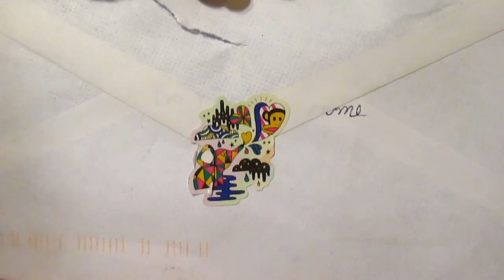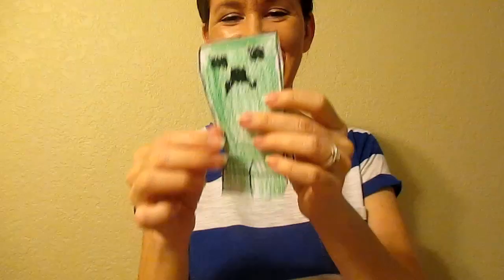CANCER TEST NEWS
Cancer Test News (8.5.14 - Day 1552)

Holly shows us how to cool a hot french fry. Chelsea officially turn 18 months old today. Mike got three NEW Star Wars Lego sets today. Holly got her cancer news. We finally got the toy shelves up.

QUESTION OF THE DAY:

lora marinić

What magic power would you like to have?

We also love toys! Some of the toys we collect are My Little Pony, Littlest Pet Shop, Lego, Disney, Minecraft, Star Wars, Transformers, and many others. We share our collections in review video's and you can even see us hunt for toys to add to it. Your never too old to play with toys!